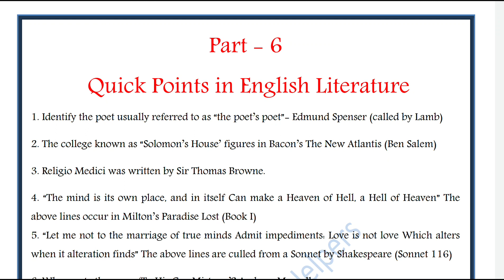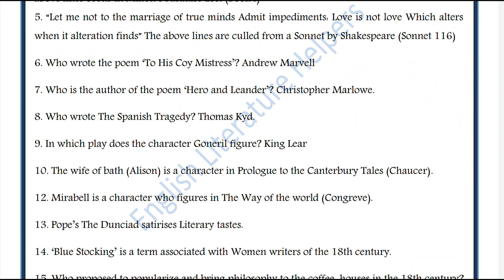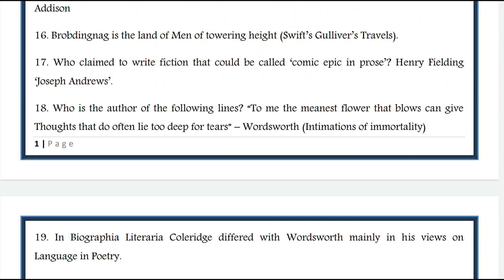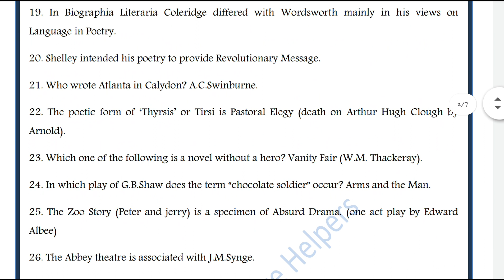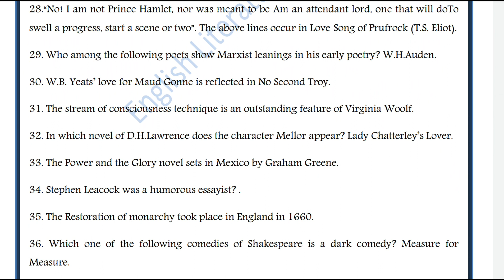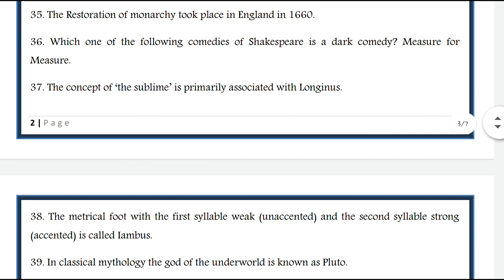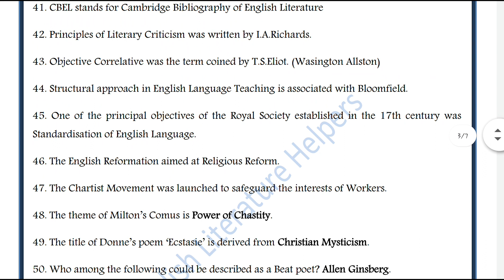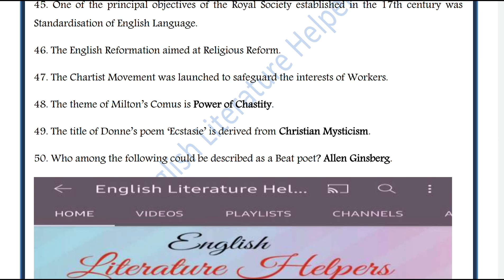Part - 6 Quick or Bullet points for TGT/PGT/NET/SET/ exams ENGLISH LITERATURE